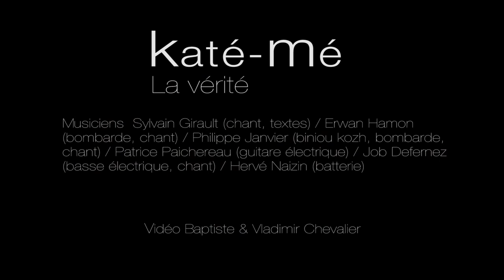Katé-Mé / La vérité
Extrait du concert de Katé-Mé au festival "La Gallésie en fête" de Monterfil en juin 2016, dans le cadre de la tournée de reformation du groupe "Re-tour de flammes".

Sylvain Girault : chant, texte
Job Defernez : basse, choeurs
Patrice Paichereau : guitare
Hervé Naizin : batterie
Philippe Janvier : biniou, choeurs
Erwan Hamon : bombarde, choeurs

Ronan Fouquet : son
Baptise Chevalier : vidéo

Merci au festival de Monterfil.

Aéroport NDDL : NON

Je viens vous dire une chanson qui n'est que de mensonge, qui n'est que de mensonge
Je m'en allais pour bétonner à Notre-Dame des Landes
Vaut mieux dire la vérité ou bien jamais s'en mêler

En arrivant j'ai vu les vaches qui grimpaient dans les arbres

J'ai entendu le Maire de Nantes qui chantait la dizaine

Le Président de la Région dis donc dansait la ronde

Et le Préfet en maillot de bain construisait des cabanes

Un gros gendarme dénudé se rasait la moustache

Premier Ministre faisait l'amour avec un plantigrade

Le président s'appelait François de Notre-Dame des Landes

Délivrez-moi je veux danser, délivrez-moi je veux danser
Disait un pauvre "sans-dents", tout doucement
La jolie ridondaine, la ronde des sans-dents

Danser autour du bûcher / Avec les grecs et les manants
Embrase-les tous ces banquiers / Dieu reconnaîtra ses enfants
Et vos chemises déchirées / Je m'en ferai un cerf-volant
Alors je m'envolerai / Jusqu'à la lune au firmament
De là-haut je regarderai / Le joli feu de la Saint-Jean